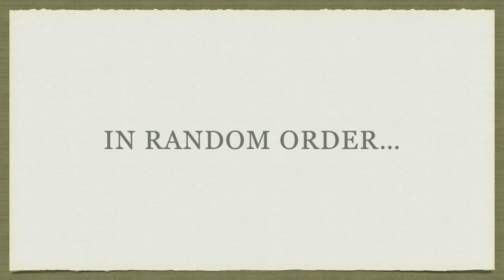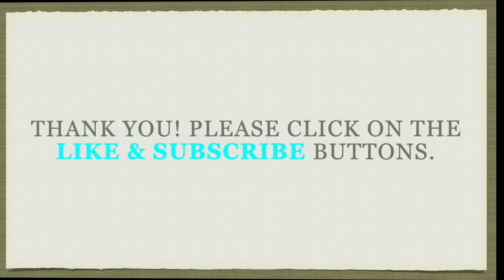My 20 Best Initial Photos in MISTER INTERNATIONAL 2022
These are the 20 best initial photos in Mister International 2022. Please watch.